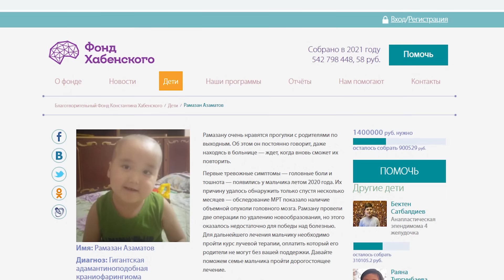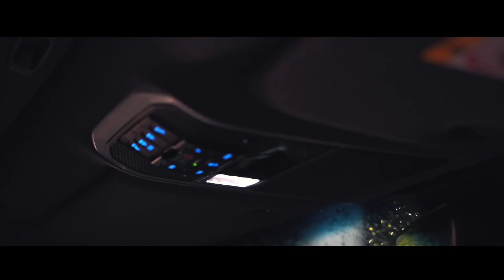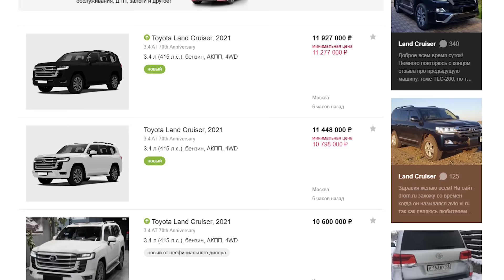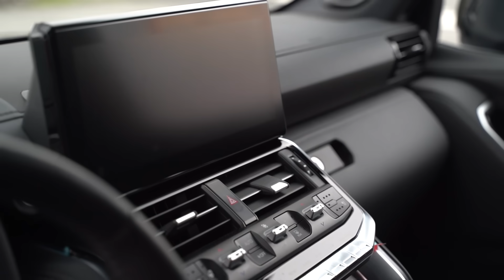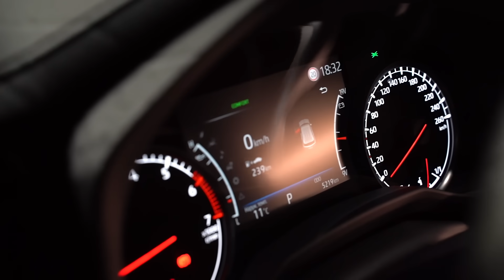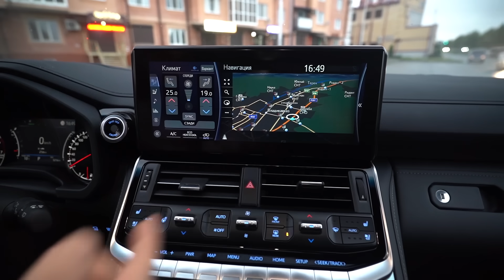Land Cruiser 300 - Теперь моя очередь!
Качай Дром